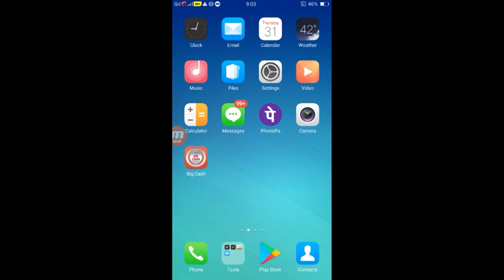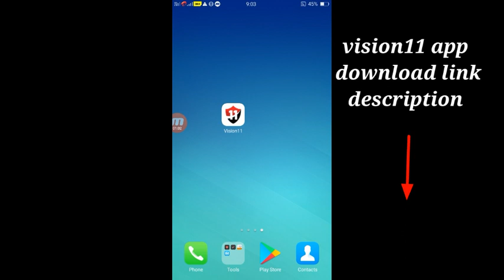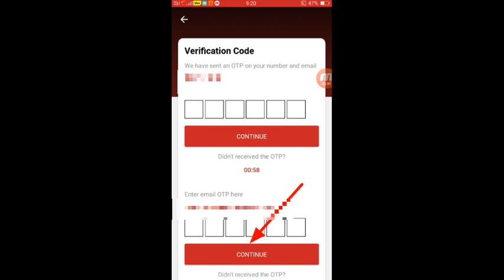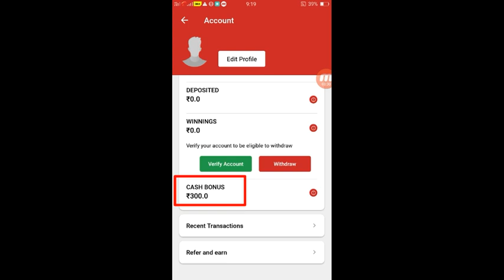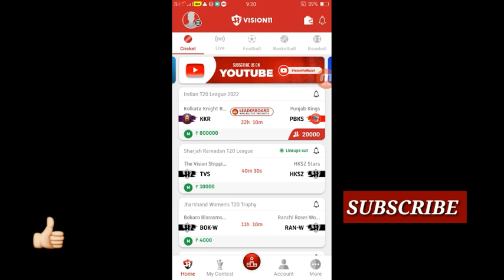Vision11 app referral code | Vision11 app me referral code dale aur 300₹ free bouns kamaye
Vision 11 app referral code :-  SUSAR5505377

Hi
    Dosto Maine is video me vision11app me referral code kaise konsa dalsakate ho eis ke jankari banaye hai .
     Aur referral code ka option kaha aur kab milta hai eis ke full infarmesen bataya hai. aur friend referral code enter karne ke aap ko 300₹ bouns  free millte hai.

Topice covered  :-

1) how to enter referral code in vision 11app
2) vision 11 app me referral code kaise dale
3) referral code for referral app
4) Vision 11app ke liye referral code
5) Vision 11app enter referral code
6) Vision 11app code

इस गेम में वित्तीय जोखिम शामिल हैं , इस की लत सकती है
कृपया जिम्मेदार से और अपने जोखीम पर खेले |